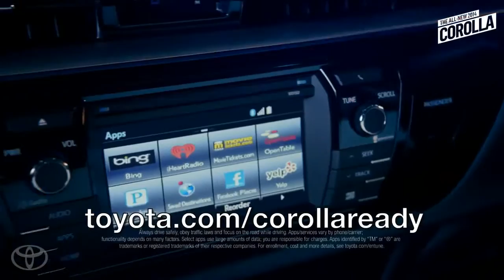Message to Fans Part 2 from AZIATIX 2014 Toyota Corolla